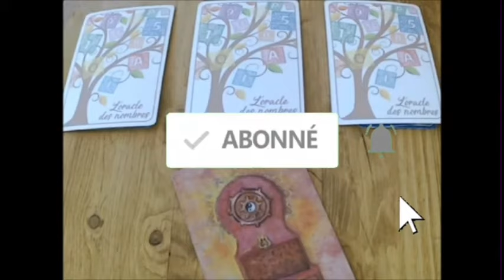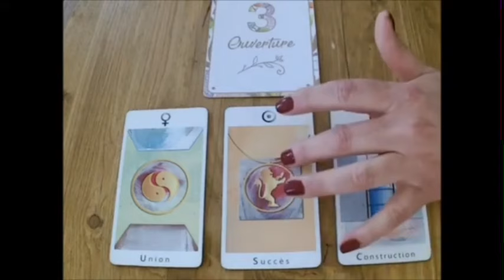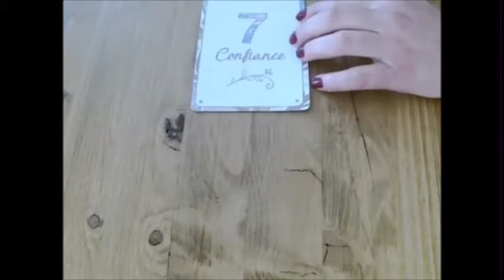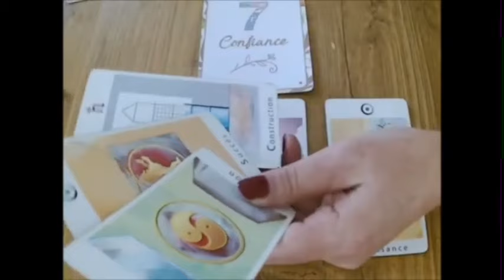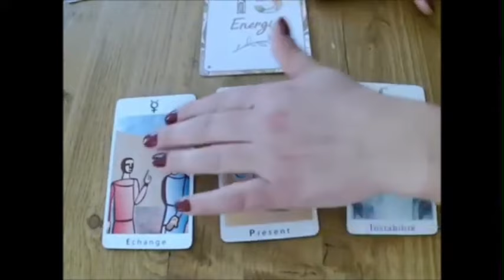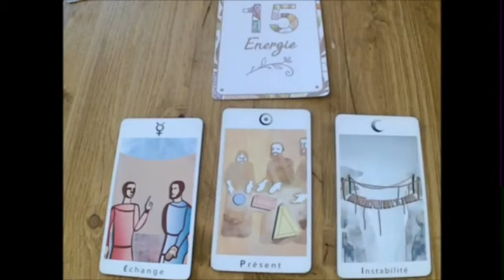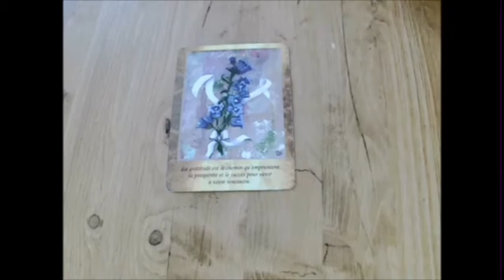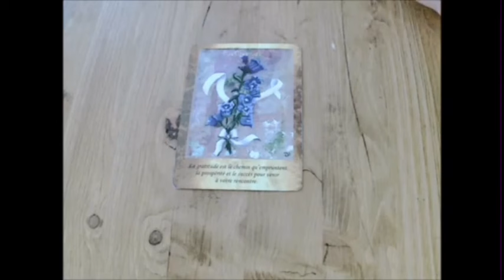SCORPION🚨LE CHOC‼️LA VÉRITÉ VA VOUS CHOQUER CROYEZ MOI🤯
Scorpion, Bélier, Cancer, Capricorne, Gémeaux, Lion, Balance, Verseau, Sagittaire, Scorpion, Taureau, Vierge, Scorpion, Horoscope,Juin 2024,amour

Scorpion Juin 2024 Lecture du Tarot de l’Amour
Lecture du Tarot de l’amour
Scorpion
Scorpion 2024
Scorpion aujourd’hui
Scorpion Juin
Scorpion Juin 2024